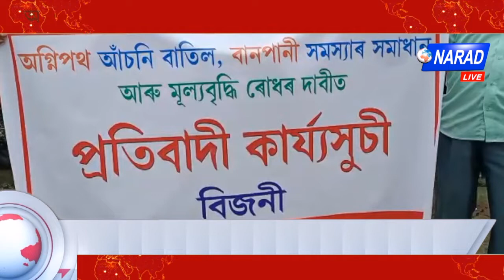অগ্নিপথ আঁচনি বাতিলৰ দাবীত বিজনীত CPI(M) ৰ প্ৰতিবাদ | Narad Live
চিৰাং জিলাৰ বিজনীত অগ্নিপথ আঁচনি বাতিল, বানপানী সমস্যা সমাধান আৰু মূল্যবৃদ্ধি ৰোধৰ দাবীত CPI(M)ৰ প্ৰতিবাদ |